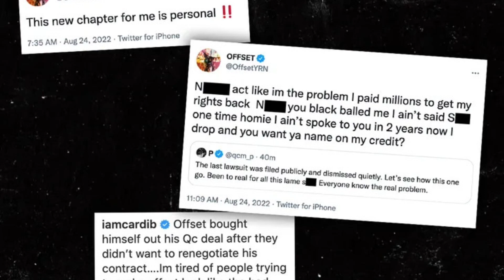Offset Sues Quality Control For Ownership of His Solo Career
Offset Leaving QC
Offset Suing Quality Control
Offset Quality Control Lawsuit
Offset vs P from QC
Offset vs QC
Offset vs Quality Control
Offset Leaving The Migos
Offset Beef with Quavo and Takeoff
Offset QC Lawsuit